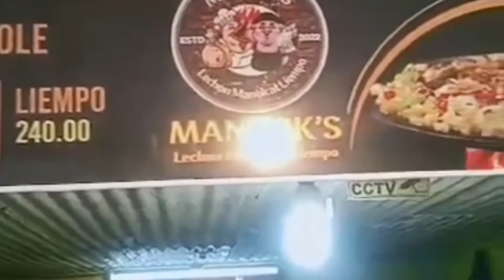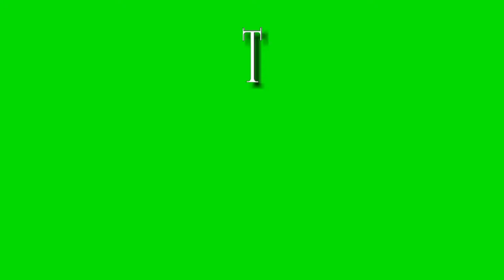BUMILI AKO LECHON MANOK PANG MUKBANG NI KULIT☺️@RCJfamilyVlogs